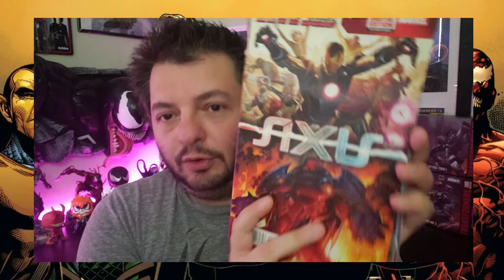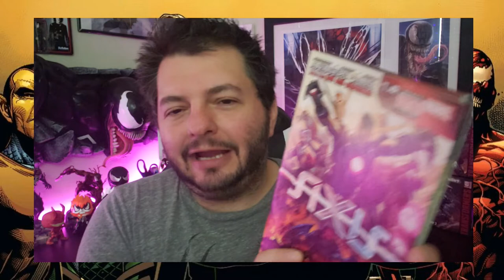Venom Vlog #427: Axis Discussion